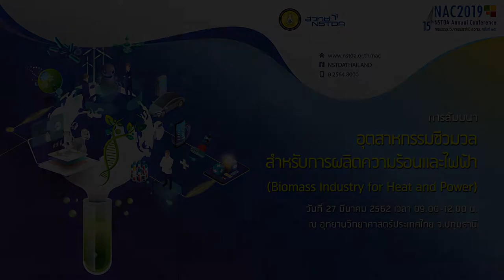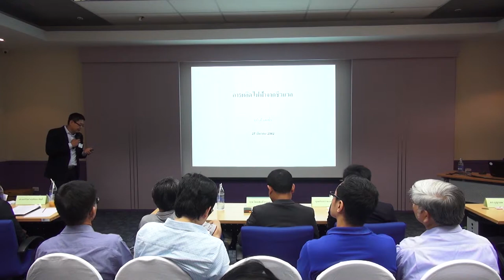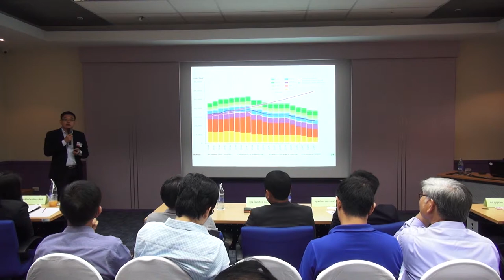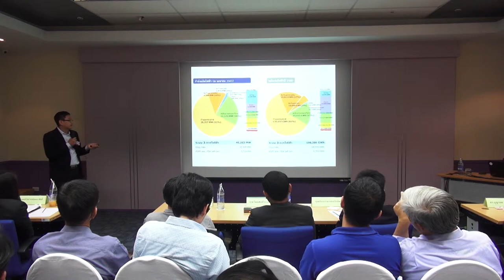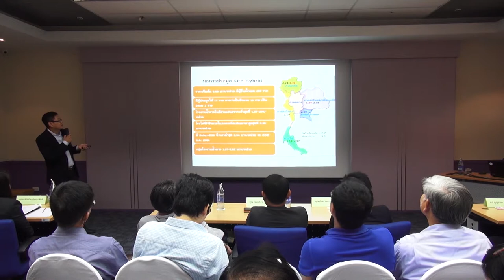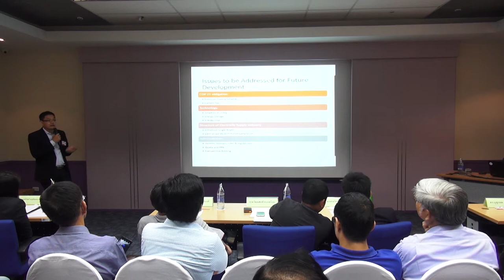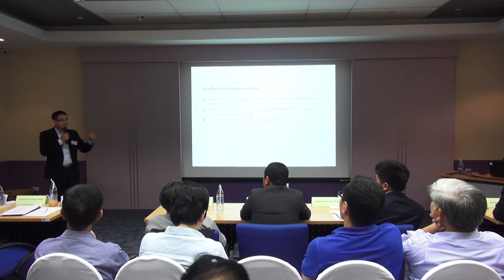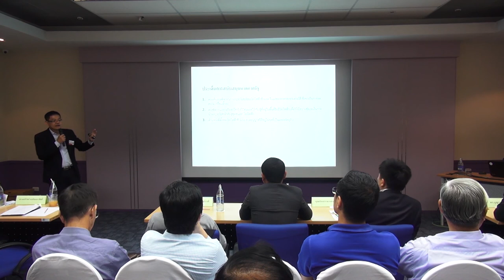อุตสาหกรรมชีวมวลสำหรับการผลิตความร้อนและไฟฟ้า (8/9)